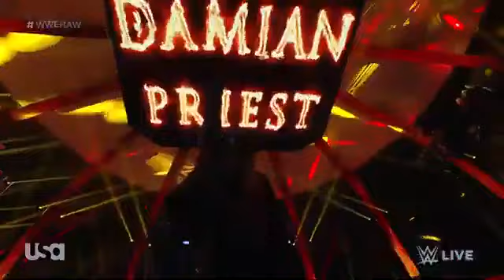Damian Priest vs. The Miz W/ Maryse - RAW 4/19/21